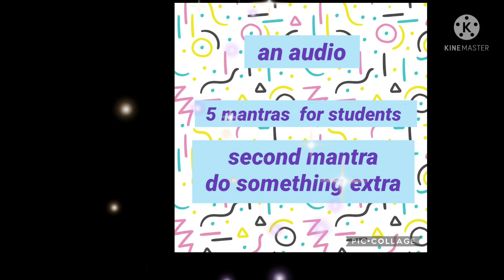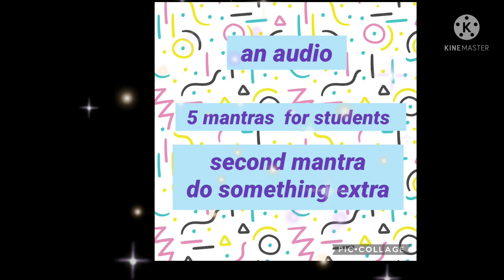an audio 2nd mantra for students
do something  extra